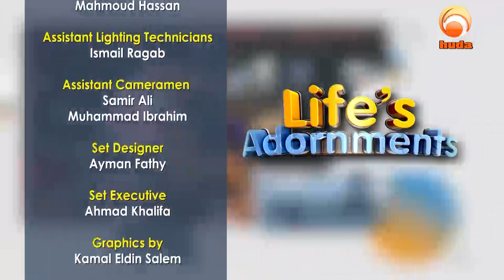Life's Adornments Episode 1 ' Merits of Right Upbringing' Sheikh Assim Al Hakeem #2020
Children are one of the joys of life that we ask Allah to grant us:
{Wealth and sons are allurements of the life of this world } (Al-Kahf 18:46)
Children are the delight of our hearts in their childhood, our companions and comfort in our old age, and the only source of du`aa’ in our graves; all in all, they are the means by which we earn the fruits of this life and the reward of the hereafter.
Muslims have responsibilities towards their children, and they stand accountable for these responsibilities so that they can truly enjoy and appreciate the blessings of having children and get rewarded by the Giver.
The adult of today was the child of yesterday, and the child of today is the adult of tomorrow. In order for children to fulfill their responsibilities towards their parents, they must first get their rights from them.
Muslim parents should teach their children all about Islam and show them how to worship Allah, with no compulsion or force.
They should also guide them to the stairways to Paradise, and protect them from falling into Hellfire. It is the responsibility of parents to provide their children with the environment and tools to learn all about Islam.
{O ye who believe! save yourselves and your families from a Fire whose fuel is Men and Stones.}  (At-Tahrim 66:6)

Before the Child’s Birth
Islam is the most just way of life, in which the rights of each soul are granted. When a man chooses his wife, it is top priority for him to choose one bearing the characteristics of a good mother.
Prophet Muhammad said, “Best of women who rode camels, among women of Quraish, are the most tender on a son in his childhood, and best caring for the husband when he grows old” (Al-Bukhari).
The pregnant or nursing mother should take care of her health and her nutrition so that she can pass good health to her child. She has been given the license to break the obligatory fast of Ramadan if the fasting may cause her or the baby any harm.

 Showing Love Towards Children

Upon their birth, children have all of their rights automatically in effect: feeding, clothing, health care, even the celebration of birth (`aqeeqah), Allah says in the Qur’an what means:

[Mothers should feed their children for two whole years (that is) for those who wish to complete the suckling term, the cost of their food and clothing on equitable terms is upon the father of the child.] (Al-Baqarah2:233)

Also, the Prophet advised us to give each child a name with a good meaning.

Motherhood and fatherhood are instincts that Allah has blessed us with, and the love for our children is built into our hearts even before they are born. Prophet Muhammad instructed us to show our love to our children:
He is not one of us who does not have mercy for children and    respect for our seniors. (At-Tirmidhi)
It is reported that Al-Aqra’ ibn Habis saw Allah’s Messenger kissing his grandchild and said to the Prophet, “I have ten children, but I have never kissed any one of them.” The Prophet said, “He who does not show mercy (towards his children), no mercy would be shown to him” (Al-Bukhari).
Also, a Bedouin man asked the Prophet, “Do you kiss your sons?” The Prophet replied, “Yes.” The Bedouin said, “We do not.”  The Prophet said to him, “What can I do for you if Allah has removed mercy from your heart?” (Al-Bukhari).
The Right to a Respectable Life
Islamic Law has given children the right to a good life and ordered the father to guarantee them the resources that can make them live well.

Prophet Muhammad said, “The best penny a man spends is that on his children, on his camel for the sake of Allah, and on his friends for the sake of Allah.”

Even in cases of divorce, fathers are asked to be fully responsible for their children regarding food, clothing, schooling, and health expenses according to the father’s standard of life.

 [Let the man of means spend according to his means: and the man whose resources are restricted, let him spend according to what Allah has given him. Allah puts no burden on any person beyond what He has given him. After a difficulty, Allah will soon grant relief.} (At-Talaq 65:7)

The Qur’an also states that children have the right to inherit from the day of their birth.

Equality and Justice Between children

Muslims who fear Allah in their heart and are keen to earn His satisfaction should treat their children equally.

Justice, in particular social justice, is a major theme in Islam, which was revealed in a time when justice was lacking. Islam’s teachings and rulings restored social justice in the tribal societies at the time.
Muslims who fear Allah in their heart and are keen to earn His satisfaction should treat their children equally, not favoring one over the others, in spending, treatment, and giving gifts to them.
Children are a blessing from Allah and to thank Allah for such a blessing, parents should fulfill the duties Allah prescribed on them towards their children. .